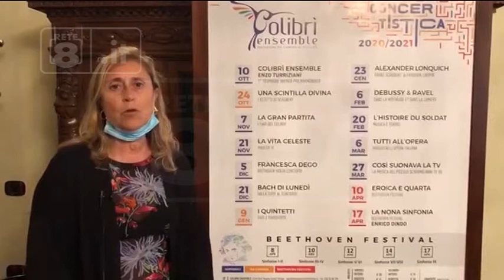Pescara - La stagione del Colibrì Ensemble (02/09/2020)